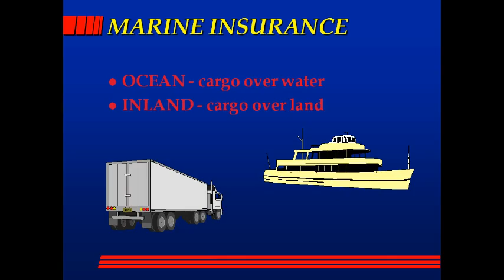insurance concepts 1